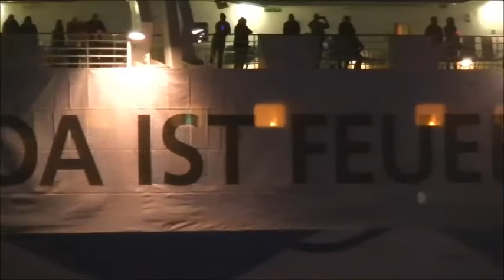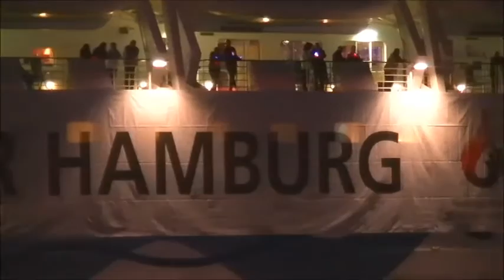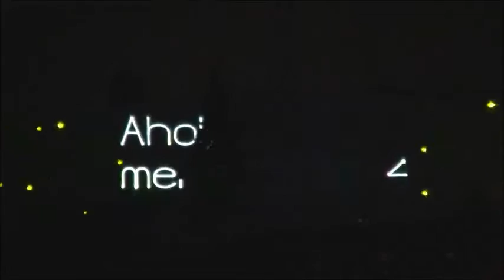Cruise Days 2015 Die große Auslaufparade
Am Samstag den 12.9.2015 fand die große Auslaufparade statt. über 300.000 Menschen aren im Hafen um sich das spektakel anzusehehn. Es liefen auch drei Kreuzfahrer aus, AIDAbella, Mein Schiff 4 und die Ms Europa.